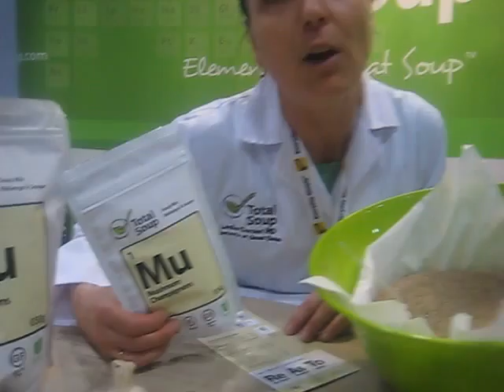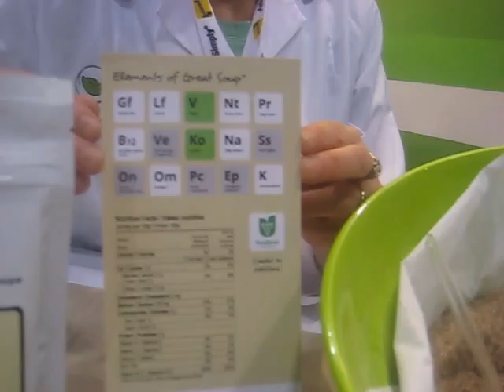Total Soup @ CRFA Expo East 2014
get the total experience with soup.
this dietitian made her own health nutritious soup.
new since last dec.

@ Direct Energy Center, Toronto,